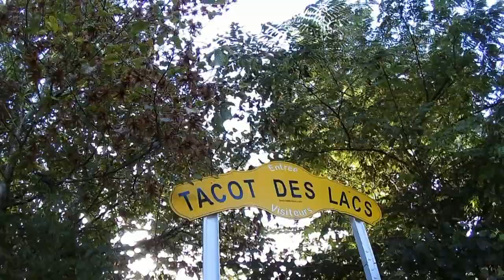SAINT OUEN SUR SEINE SORTIE A FONTAINEBLEAU POUR LES SENIORS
Organisé par les activités du point retraite de la Mairie de Saint Ouen sur seine et supervisé par Sylvie et Isabelle, les séniors ont durée la merveilleuse journée du 28 septembre 2021 passé une agréable journée à Fontainebleau.